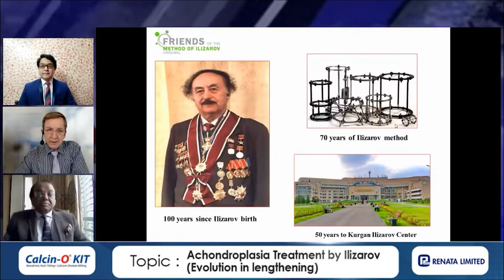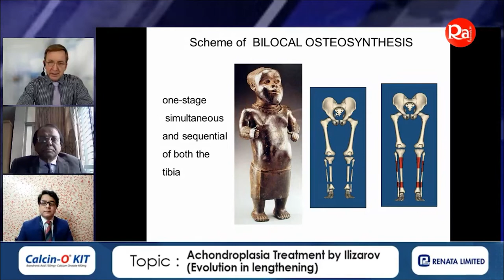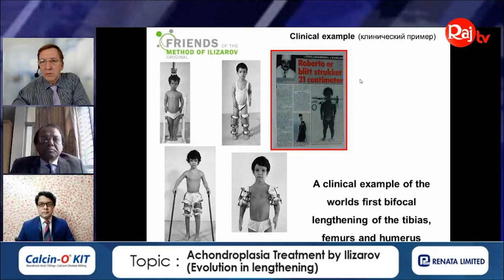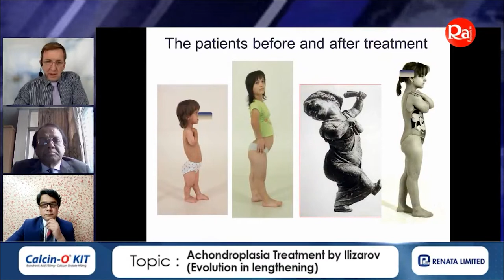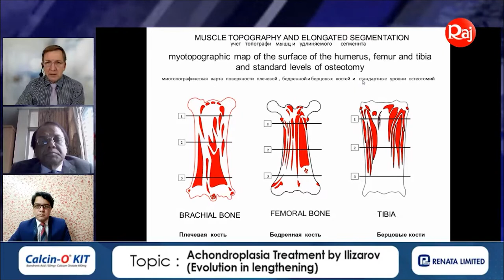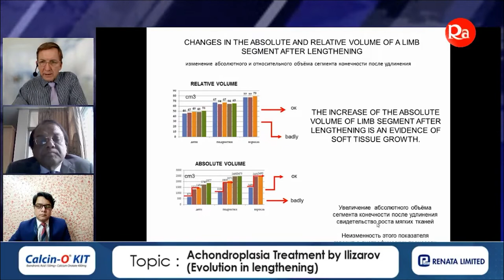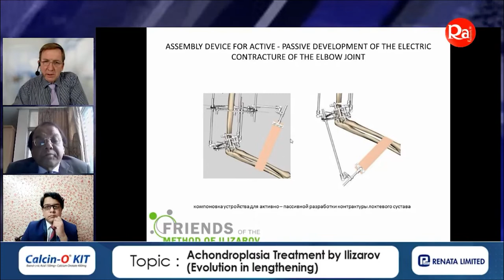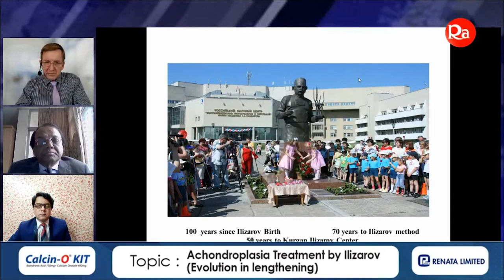হাড়ভাঙা | অর্থোপেডিক | Orthopedic Solution | Achondroplasia Treatment by Ilizar